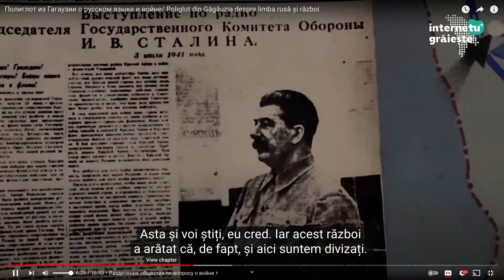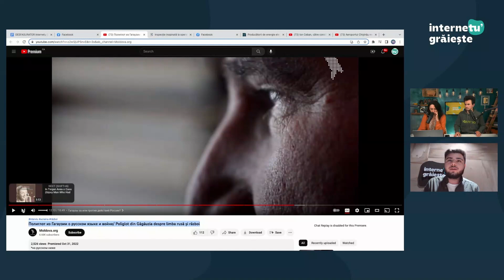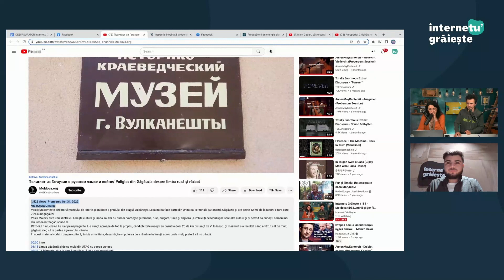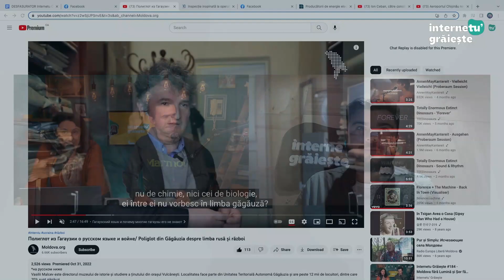Despre Găgăuzia din gura unui istoric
Vasilii Malcev din Vulcănești a povestit despre limba rusă, divizarea societății și război.